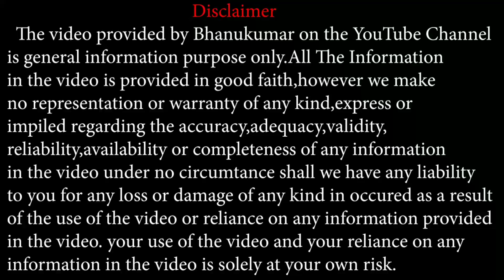Mithuna Rashi February 2021 kannada | ಫೆಬ್ರವರಿ ತಿಂಗಳಿನ ಮಿಥುನ ರಾಶಿಯವರ ಭವಿಷ್ಯ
Mithuna Rashi bhavishya February 2021 | Mithuna rashi bhavishya in kannada  Mithuna Rashi Bhavisya kannada